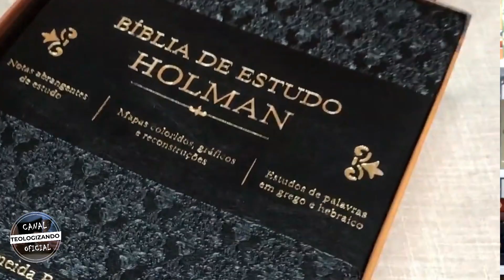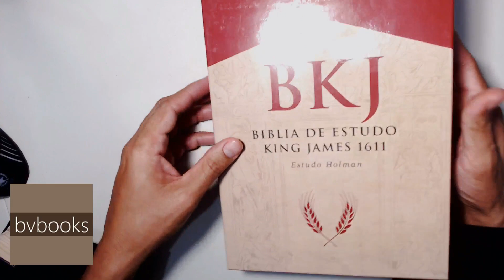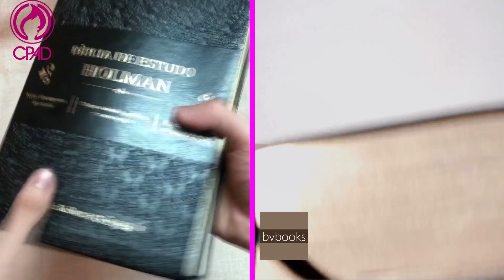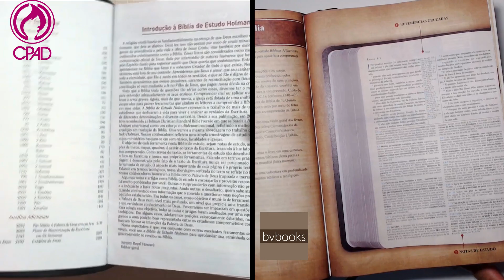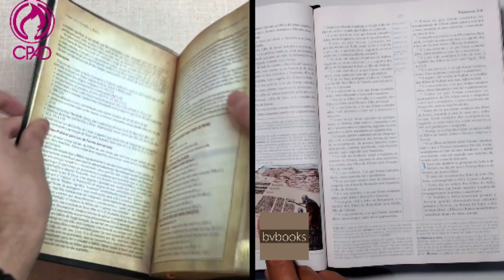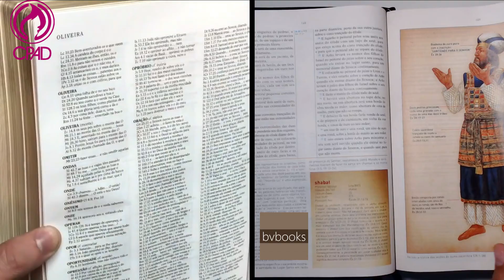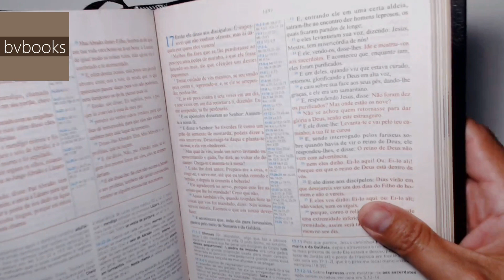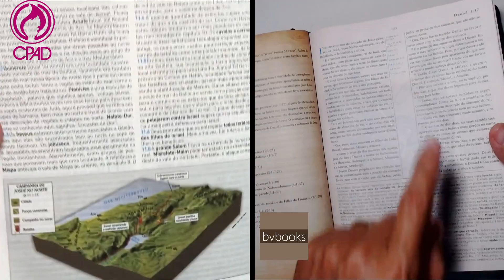Bíblia de Estudo Holman cpad ou bvbooks, qual é a melhor? (comparando as duas publicações)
COMPRE SUA BÍBLIA HOLMAN CONOSCO!
A da BKJ 1611
A da CPAD ARC